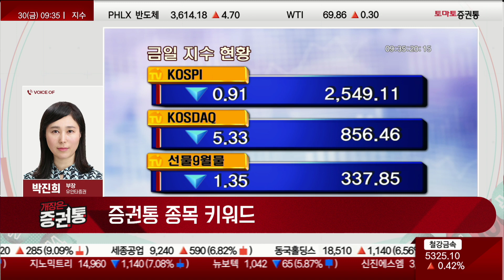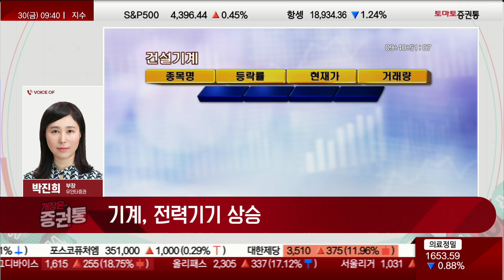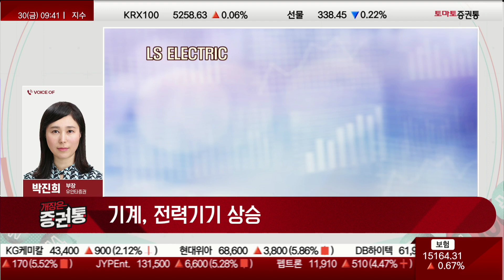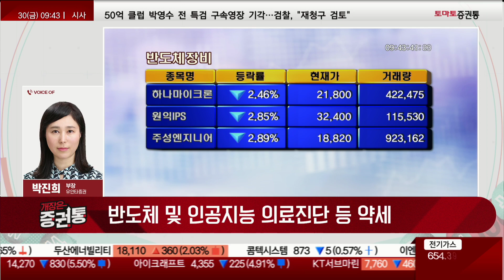[박진희 부장] 자동차 부품주 강력 상승! 올라타는데엔 방법이 있다!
증권통 종목 키워드
진행 : 박상정
전화 : 박진희 부장(유안타증권 골드센터강남점)
1. 자동차 부품주 강세
2. 기계, 전력기기 상승
3. 반도체 및  인공지능 의료진단 등 약세